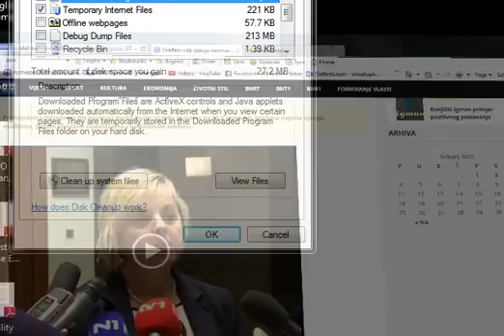Građani više vjeruju novinarima nego političarima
Građani u BiH i dalje najviše vjeruju medijima i novinarima, a najmanje političarima, političkim strankama i institucijama vlasti, rezultati su istraživanja “Medijske slobode u BiH u 2015. godini – uporedni izvještaj 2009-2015″, koji  je predstavljen u Banja Luci i Sarajevu.

Predsjednica Udruženja BH novinari Milkica Milojević rekla je da postepeno raste povjerenje u medije i da 90 odsto građana smatra da ni pod kakvim uslovima i ni u kom slučaju nije opravdan napad na novinare.

 Video Player

“Naročito je prisutno to da građani iz Federacije BiH sve više vjeruju medijima i novinarima iz Republike Srpske”, rekla je Milojevićeva pred početak prezentacije rezultata istraživanja u Klubu novinara Banjaluka.

Ona se osvrnula i na buran period i učestale napade na medije i novinare proteklih godinu dana u BiH, ali i u svijetu, te naglasila da je neophodna veća solidarnost novinara, kao i njihovo sindikalno organizovanje.

Profesor na Banjaluka koledžu Mladen Mirosavljević dodao je da građani, osim novinarima, najviše vjeruju i vjerskim organizacijama.

“S druge strane, kada treba da ocijene slobodu medija, građani tvrde da je ta sloboda mala ili nikakva, što je kontradiktorno, jer kako možete vjerovati nekome ko ne uživa nikakvu slobodu”, rekao je Mirosavljević.

Prezentacija rezultata istraživanja “Medijske slobode u BiH u 2015. godini – uporedni izvještaj 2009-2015″ organizovana je povodom obilježavanja Međunarodnog dana slobode medija.

Rudić: Građani u BiH najviše vjeruju medijima

Predsjednica Udruženja BH novinari Borka Rudić izjavila je danas da 80,6 posto bh. građana najviše vjeruju medijima, potom vjerskim zajednicama i nevladinom sektoru.

Video Player

Na prezentaciji istraživanja “Medijske slobode u BiH – uporedni izvještaj 2009. – 2015.” u Sarajevu, Rudić je istakla da je povjerenje građana u medije poraslo u odnosu na prošlu godinu, ta da je uvrđeno da najmanje građana vjeruje političarima – 26,8 posto ispitanika, a što je također više nego 2014..

Dodala je da je od 2009. godine konstantno raslo povjerenje građana u vjerske institucije, da bi ove 2015. palo na 71 posto s prošlogodišnjih 72 posto.

Rudić je naglasila da je na pitanje ko ima najveći utjecaj na medije 71,4 posto ispitanika odgovorilo da su to političari i političke stranke, a slijede vlasnici medija s 13 posto, zatim poslovni ljudi i međunarodna zajednica.

Istraživanje je pokazalo da je TV i dalje dominantan medij u BiH sa 64 posto, dok se 25,4 posto aketiranih najkvalitetnije informira putem interneta, a samo 5,8 posto putem radija i 4,4 čitajući dnevne novine.

Skoro 26,8 posto ispitanika smatra kako bh. mediji pridonose jačanju tenzija na nacionalnom, političkom i vjerskom planu, te među entitetima, a 31,2 posto smatra kako je u medijima najviše pesimizma i negativnih informacija.

Opstanak javnih servisa kroz naplatu RTV takse vidi 28,4 posto ispitanika, 11 posto misli da treba efikasniji sistem naplate, dok 58,6 posto smatra kako treba ukinuti RTV taksu i naći druge modele finansiranja

Zahtjev za kanalom na hrvatskom jeziku 38 posto ispitanih smatra političkim zahtjevom HDZ-a BiH i željom da ima TV pod svojom kontrolom , a 30,2 posto to ocjenjuje kao opravdan zahtjev, budći da hrvatski jezik nije ravnomjerno zastupljen u javnim servisima.

Profesor Filozofskog fakuteta u Tuzli Enes Osmančević istakao je da ljudi danas primaju, obrađuju i odašilju sve više informacija, i postavlja se pitanje da li ćemo u takvoj neselektivnoj ponudi informacija umjesto bolje obavještenog imati zbunjeno stanovništvo. In this video I give a full in depth tour of the new video available.